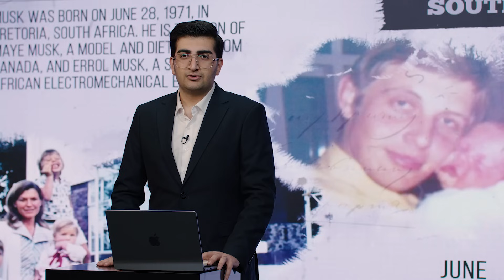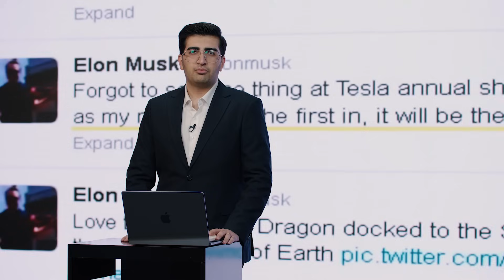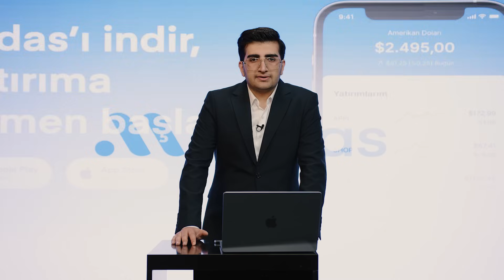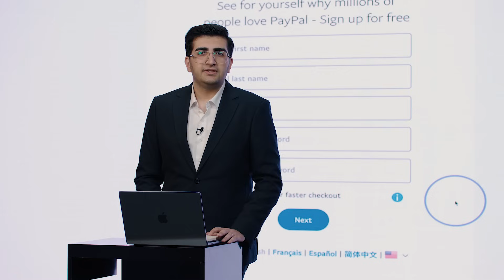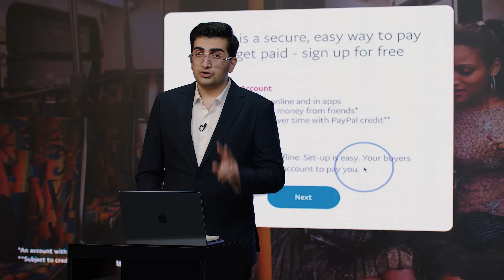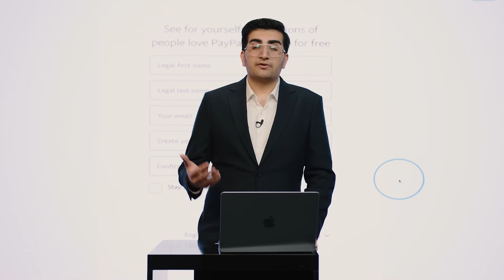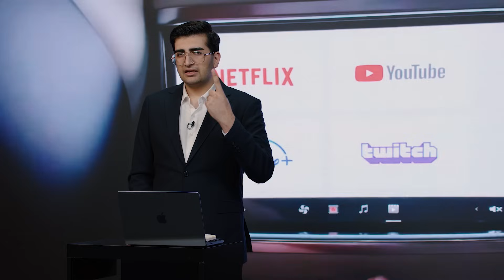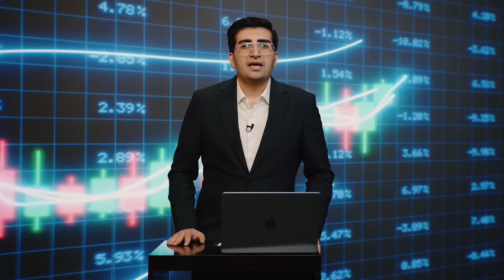راز ثروتمندترین مرد جهان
ایلان ماسک ثروتمند ترین فرد جهان، که اهدافش فراتر از سط زمین می رفت. این شخص میتواند آینده و پیش بینی کند و همیشه یک قدم از جلوتر از جهان بردارد.